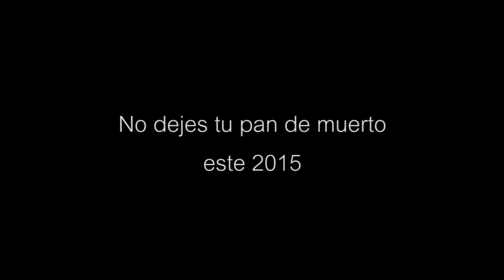JUAN EL MUERTO con Sorlak 15 & Soy Tato / Corto | JAKEMATTTE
Denle like o dislike.

Mis Redes.

Vine: Jake Mattte